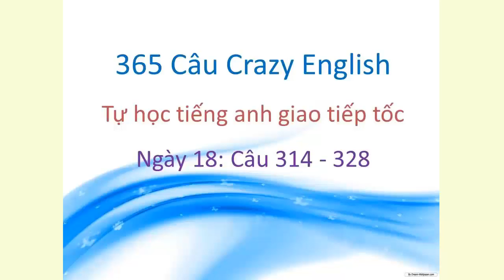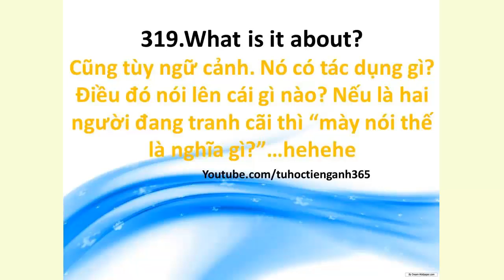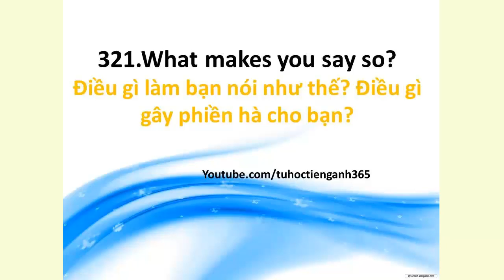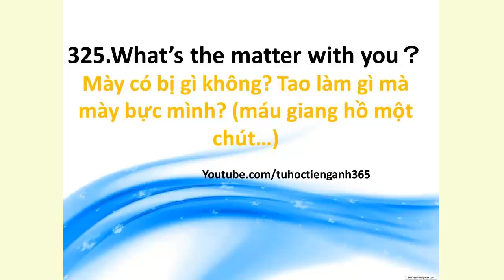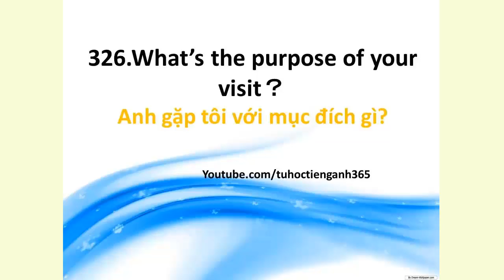365 câu giao tiếp tiếng anh crazy english II bài 7 II tieng anh giao tiep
Crazy English là phương pháp học tiếng anh giúp rút ngắn quá trình hình thành ngôn ngữ tự nhiên của con người, giúp một người từ chỗ không diễn đạt được ý mình đến khả năng diễn đạt lưu loát.
Đây là bài học đầu tiên của chương trình 365 câu Crazy English - gồm câu 1 đến câu 13 - giúp bạn tự học giao tiếp tiếng Anh siêu tốc, nhanh chóng cải thiện khả năng nghe nói từ căn bản.

Cách học thuộc:
- Nghe Audio Crazy English
- Đọc chậm, to, rõ, chính xác
- Đọc lướt nhanh cả câu
- Lặp đi lặp lại 100 lần =› buột miệng nói ra được =› nên mới gọi là Crazy
- Chúc các bạn học tốt tiếng anh!!